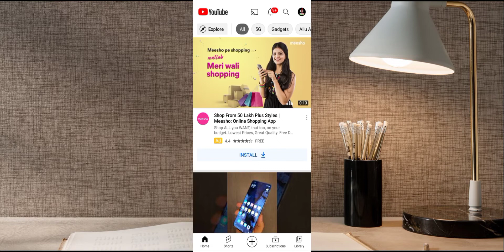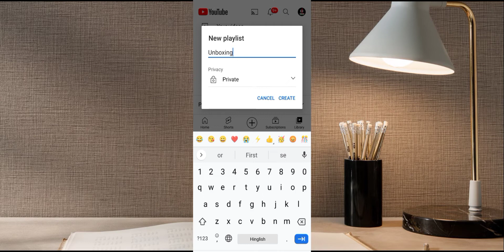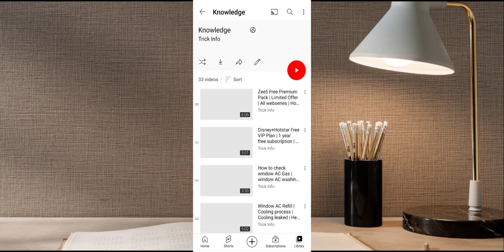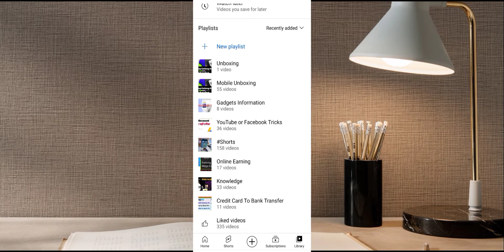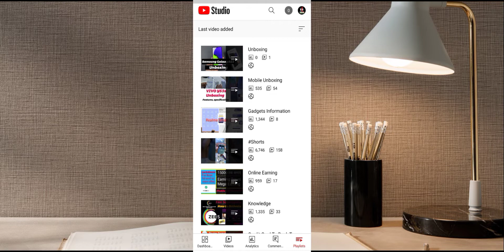Playlist बनाओ और Views, WatchTime or Subscribe बढ़ाओ | How to Create Playlist | Easy Monetization⚡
The Rahul.
From - Meerut (U.P)
Trickinfo